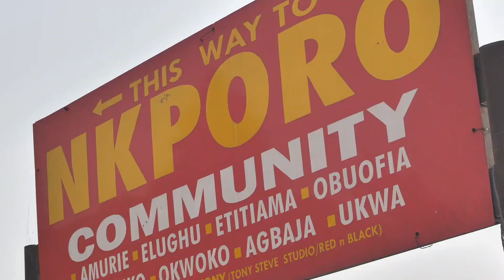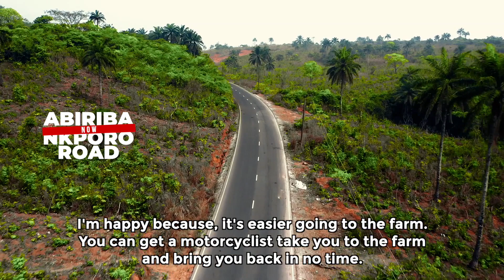project 012, ABRIBA/ETITIAMA-NKPORO ROAD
NKPORO/ABRIBA ROAD
As part of THE REBUILDER, GOVERNOR Okezie Ikpeazu’s  continued commitment to improving the welfare of the people  of Abia State and boosting rural development,
Governor Okezie Ikpeazu has inaugurated the 7.2km Abiriba/Etitiama-Nkporo road.
the Abiriba/Etitiama-Nkporo road is a strategic tool that would enhance socio-economic activities in the area.
Project 012 the Nkporo/abriba road